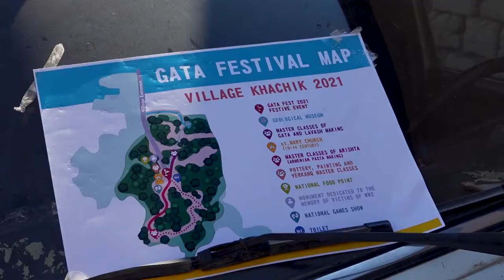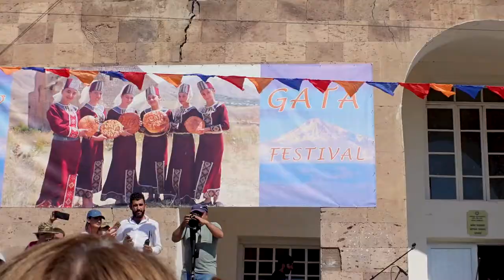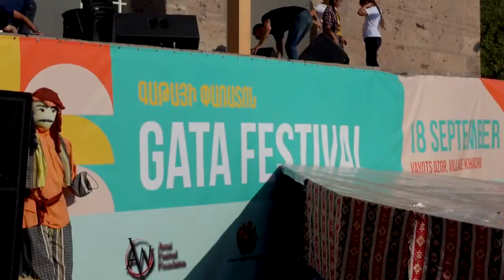VILLAGE FESTIVAL ONLY THE LOCALS KNOW ABOUT // ARMENIA TRAVEL VLOG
Today we got back on the road and drove 2.5 hours to the small rural village of Khachik for the Gata Festival! A local told us about this festival when we first got to Armenia, and we knew we had to check it out but had no idea what to expect! It turned out to be an incredible afternoon where we met new people, tried new foods, and did our best to learn the steps to some traditional Armenian dances. With no other foreigners in sight, we felt like we were getting to see local Armenian life at its best. We had SO MUCH FUN getting to know this wonderful country though the Gata Festival celebrations. To top it off, the views of the countryside on the way to and from the festival were stunning.

Check out this vlog if you want to see a side of Armenia that not many visitors get to see. We hope you enjoy it as much as we did!

☕ Support Us ☕
If you enjoy our content and want to help us continue creating, we would be so grateful if you head over to buy us a coffee!

== Chapters ==
0:00 Preview
0:26 Nicole & Mico Intro
0:47 Festival plans
1:36 Arriving at the Gata Festival
4:38 Trying to get some gata
6:23 Tasting gata bread
7:33 Eating kebabs
8:19 Trying Armenian wine
10:40 Buckwheat cookies
11:50 Nicole attempts Armenian dancing
13:25 Talking with the locals
15:53 Leaving the festival
17:41 Bloopers

Hey there! We are Nicole and Mico, a Canadian couple searching for adventures all around the globe. In March 2021 we quit our jobs, sold our belongings, and hopped on our first ever one-way flight. We believe travel builds understanding that reaches across culture, language, and boundaries, and we want to share our experiences as we create connections all over the world. If you like learning about unique places, new cultures and different foods, then come follow our adventure as we explore all our beautiful planet has to offer.